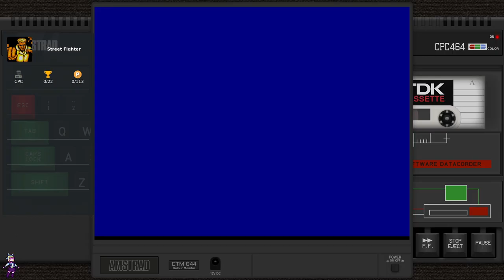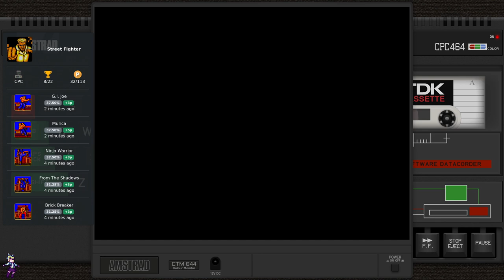Street Fighter (1988) [Amstrad CPC] :: Full Longplay + 100% RetroAchievements